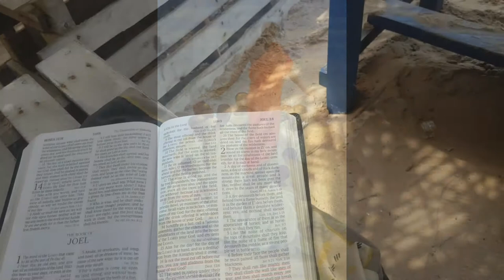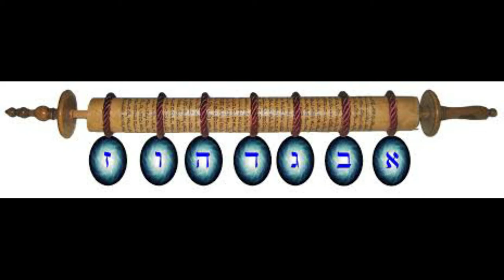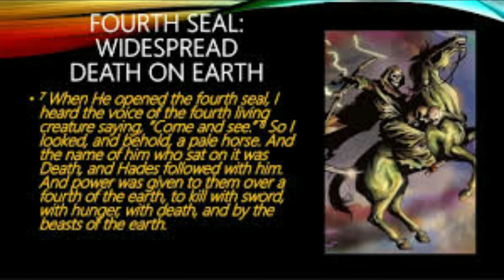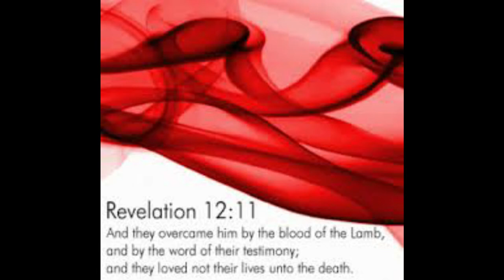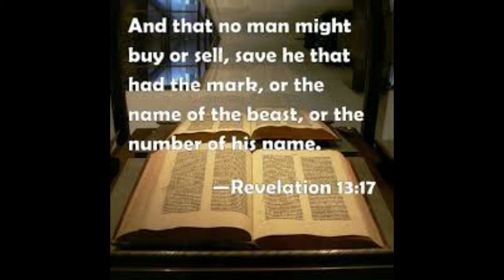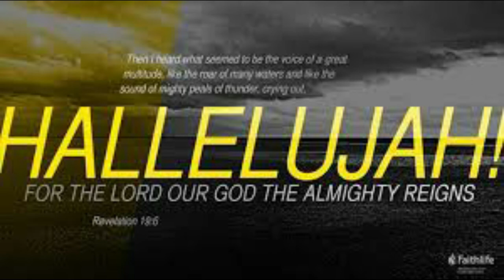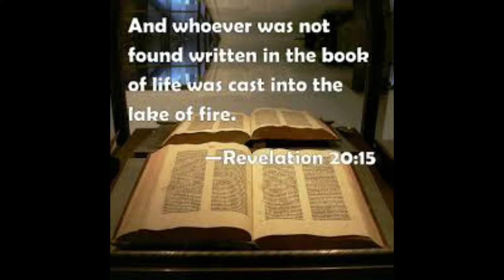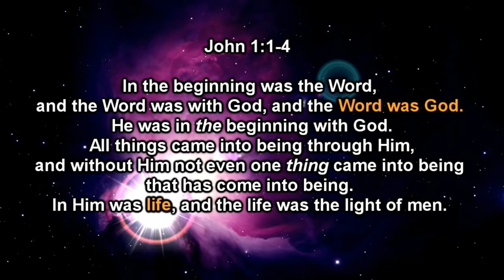The Book of Revelation (Full Movie) - Apocalypse of John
The Book of Revelation (often called the Revelation to John, Apocalypse of John, the Revelation from Jesus Christ from its opening words, the Apocalypse, The Revelation, or simply Revelation) is the final book of the New Testament, and consequently is also the final book of the Christian Bible. Its title is derived from the first word of the Koine Greek text: apokalypsis, meaning "unveiling" or "revelation" (before title pages and titles, books were commonly known by their incipit (first words)). The Book of Revelation is the only apocalyptic document in the New Testament canon (although there are short apocalyptic passages in various places in the Gospels and the Epistles, and an extended apocalyptic passage in the Book of Daniel in the Old Testament). Thus, it occupies a central place in Christian eschatology.

The author names himself as "John" in the text, but his precise identity remains a point of academic debate. Second-century Christian writers such as Justin Martyr, Irenaeus, Melito (the bishop of Sardis), Clement of Alexandria, and the author of the Muratorian fragment identify John the Apostle as the "John" of Revelation. Modern scholarship generally takes a different view, with many considering that nothing can be known about the author except that he was a Christian prophet. Some modern scholars characterize Revelation's author as a putative figure whom they call "John of Patmos". The bulk of traditional sources date the book to the reign of the Roman emperor Domitian (AD 81–96), which evidence tends to confirm.

The book spans three literary genres: the epistolary, the apocalyptic, and the prophetic. It begins with John, on the island of Patmos in the Aegean Sea, addressing a letter to the "Seven Churches of Asia". He then describes a series of prophetic visions, including of figures such as the Seven-Headed Dragon, the Serpent, and the Beast, which culminate in the Second Coming of Jesus.

The obscure and extravagant imagery has led to a wide variety of Christian interpretations. Historicist interpretations see Revelation as containing a broad view of history, whilst preterist interpretations treat Revelation as mostly referring to the events of the Apostolic Age (1st century), or, at the latest, the fall of the Roman Empire. Futurists, meanwhile, believe that Revelation describes future events, with the seven churches growing into the body/believers throughout the age, and a reemergence or continuous rule of a Roman/Graeco system with modern capabilities described by John in ways familiar to him, and idealist or symbolic interpretations consider that Revelation does not refer to actual people or events, but is an allegory of the spiritual path and the ongoing struggle between good and evil.

Credits:
Libravox